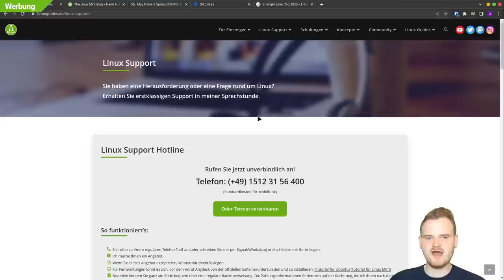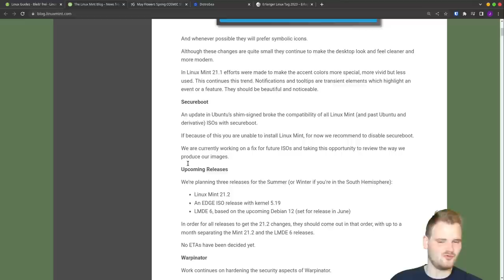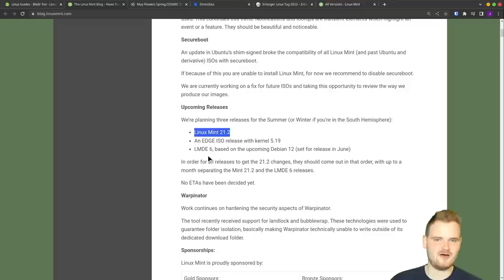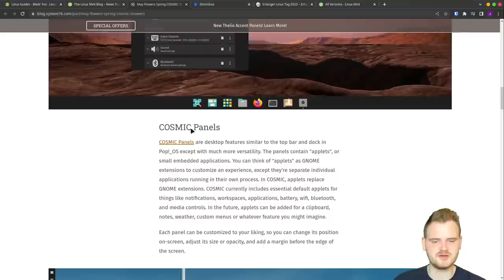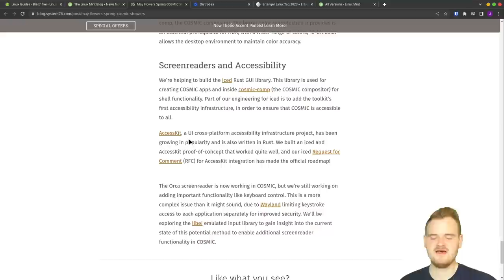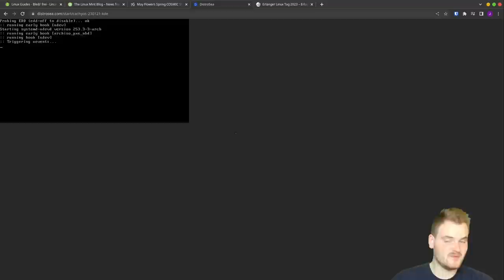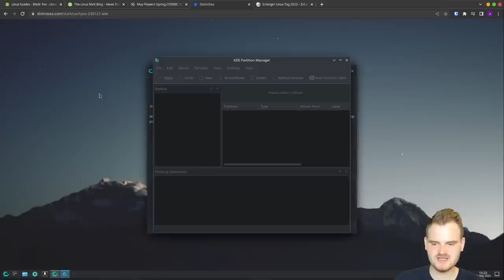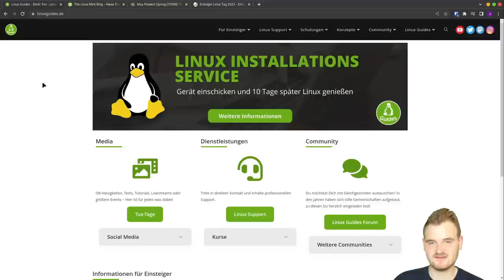Neues zu Linux Mint 21.2, erste Bilder vom neuen Pop!_OS Desktop COSMIC & mehr - Linux News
BTC-Spende: 1Lg22tnM7j56cGEKB5AczR4V89sbSXqzwN

0:00 Begrüßung
1:00 Neuigkeiten zu Linux Mint 21.2 und LMDE 6
5:00 Screenshots zum COSMIC Desktop von Pop!_OS
9:15 Distrosea vorgestellt
12:50 Erlanger Linux Tag 2023
13:45 Verabschiedung

*) Werbung